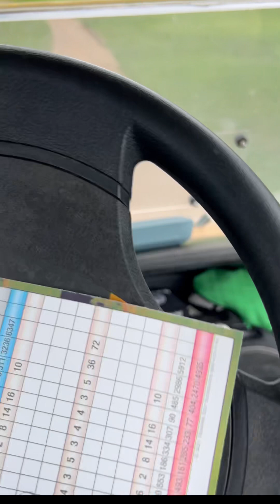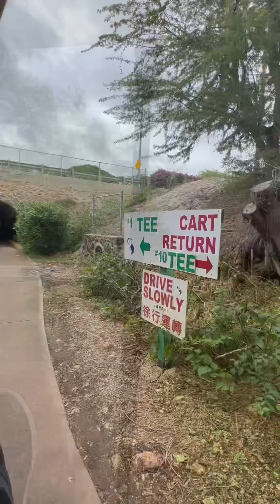Look who gotta wear thong on the golf course ⛳️🏌🏽🙈